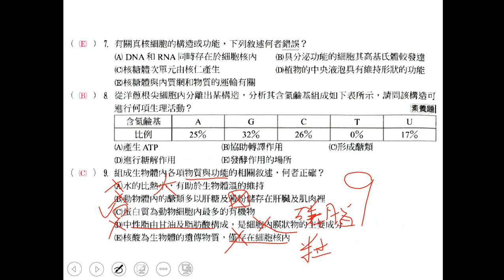t10801複習考第01回基礎生物ch1第09題三數